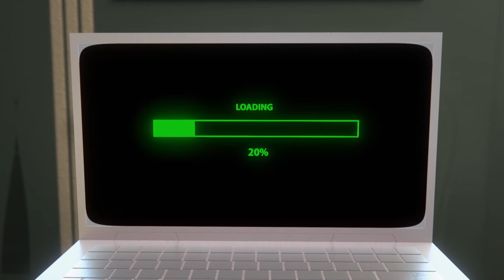Have Fun With Mansour P6 🥤 | 2 Hours 🕐 | The Adventures of Mansour ✨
Today’s Adventures:
- The Class Photo
- Naughty Nano
- Wild Attack
- Warrior Rest
- The Class Photo
- Naughty Nano
- Treasures of the Desert
- Whirlpool of Doom
- Memory Lane
- Sultan And The Speedboat
- Whirlpool of Doom